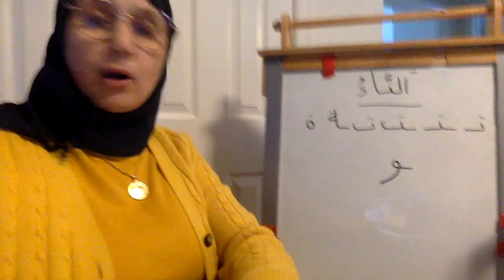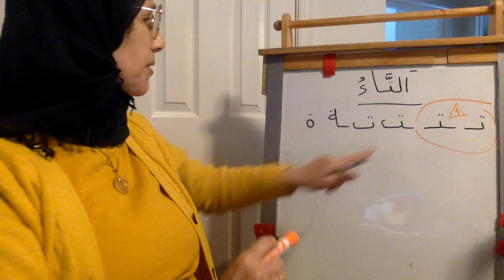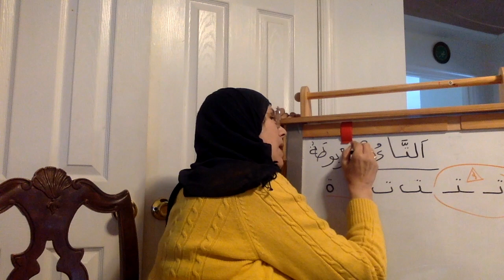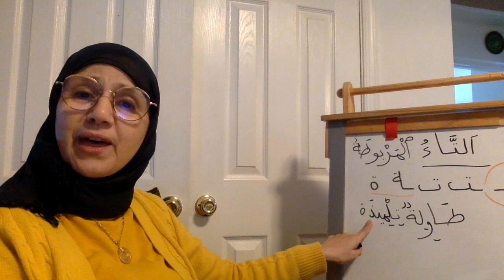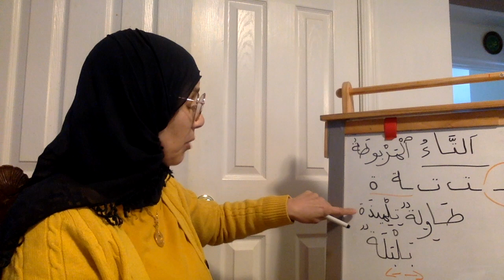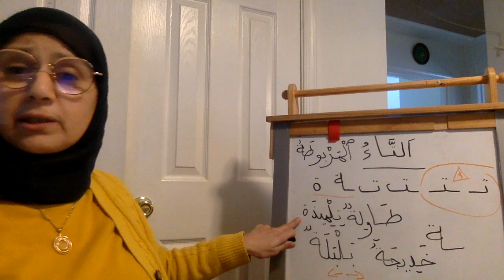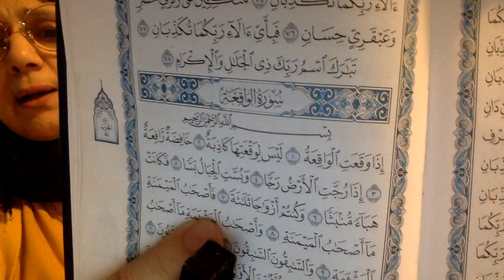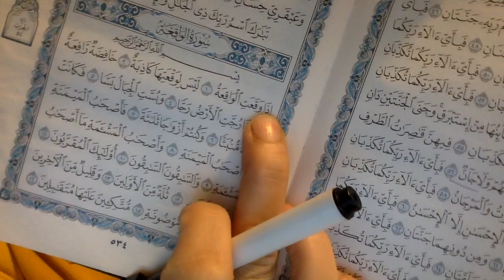Lesson :68 THE CLOSED TAAH التاء المربوطة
This video is about all positions of  the closed ATTAA  and how we pronounce it in the end of the sentence.
هذا الشريط يشرح كل اوضاع التاء المربوطة ، وكيفية نطقها في نهاية الكلام